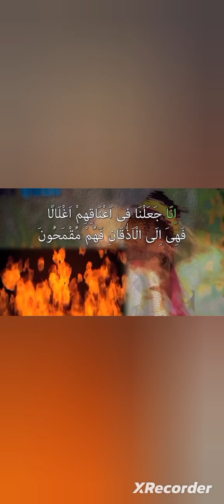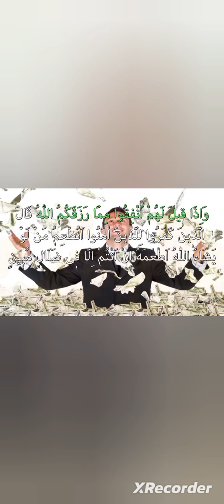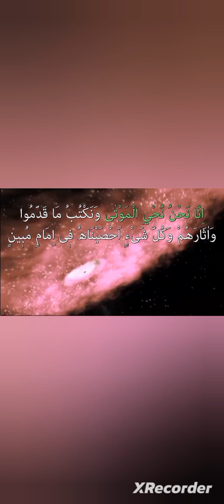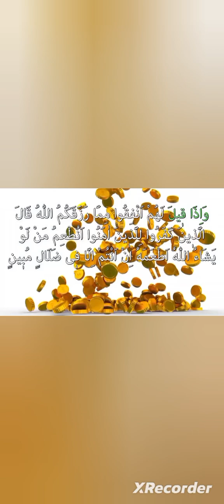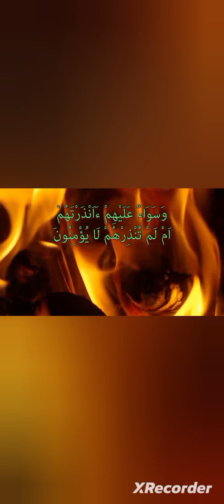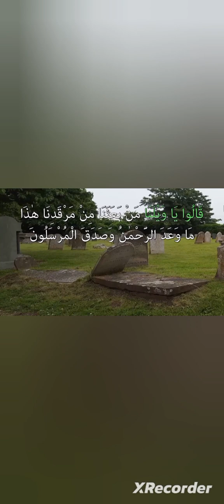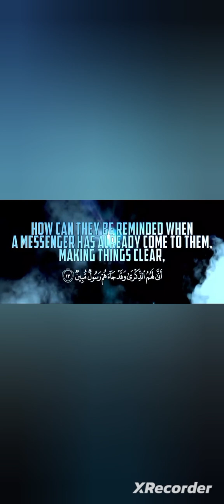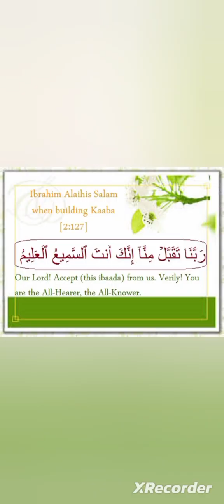Shab e Barat Wazifa | Surah Yasin 3 Times, Surah Dukhan